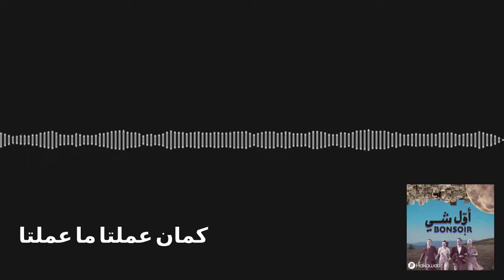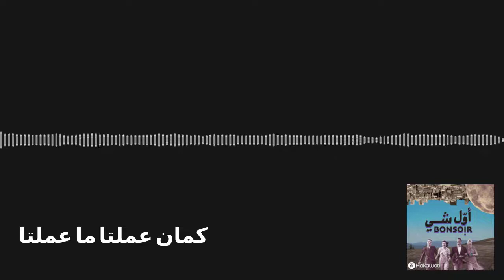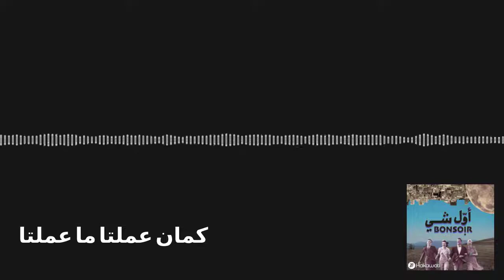Awwal Shi Bonsoir | أول شي بونسوار - كمان عملتا ما عملتا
استجابة لطلباتكم، حلقة جديدة يكشف خلالها هيثم وغنوة عن مواقف غريبة عملوها أو ما عملوها… فهل راسل أحدهما مشهوراً؟ هل تحشر أحدهما بحبيب صديقه؟ هل استرقت غنوة النظر على أحد خلال تغيير ثيابه؟ وهل خرج هيثم يوماً بدون لباسه الداخلي؟ كل هذا وأكثر في حلقة طريفة من أول شي بونسوار.